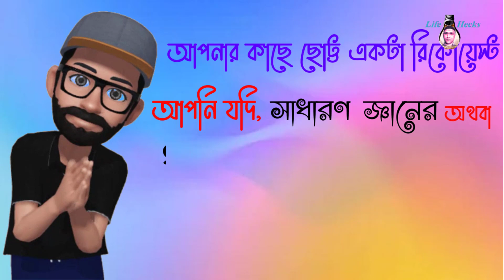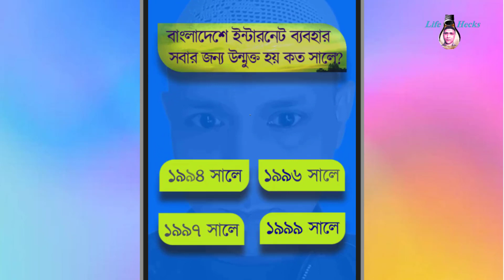Email (ইমেইল) & Hot-mail (হট-মেল) আবিষ্কৃত হয় কত সালে | Gk2023 | EP-11 | lifehecks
বিশ্বে ইন্টারনেট চালু হয় কত সালে Email (ইমেইল) & Hotmail (হট-মেল) আবিষ্কৃত হয় কত সালে . Bangla gk . Gk2023 . EP-10. lifehecks
youtube facebook twitter email hotmail google এই সকল জনপ্রিয় প্ল্যাটফর্ম গুলো কবে জন্ম হয়েছিল এ সকল তথ্য পাবেন এই ভিডিওতে ভিডিওটি সম্পূর্ণ দেখুন ভালো লাগলে বন্ধুদের মাঝে শেয়ার করে দিন।
youtube facebook twitter email hotmail google You will get all the information about when these popular platforms were born.